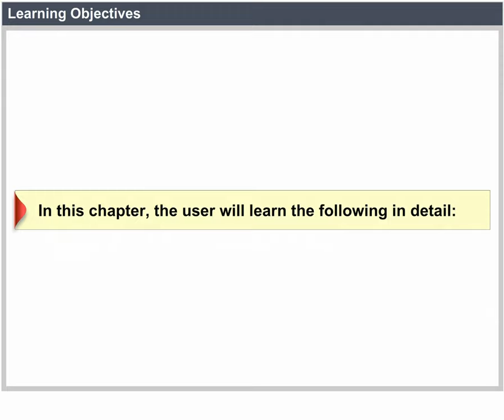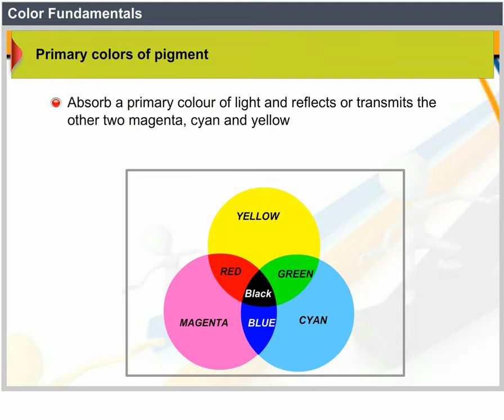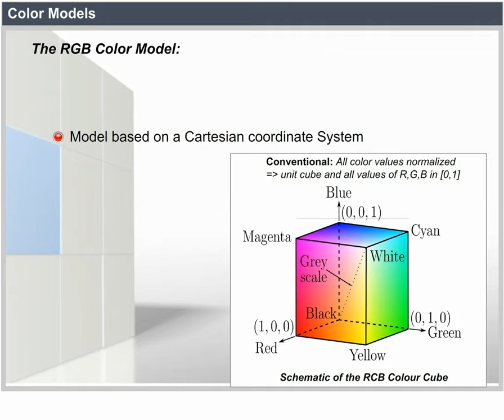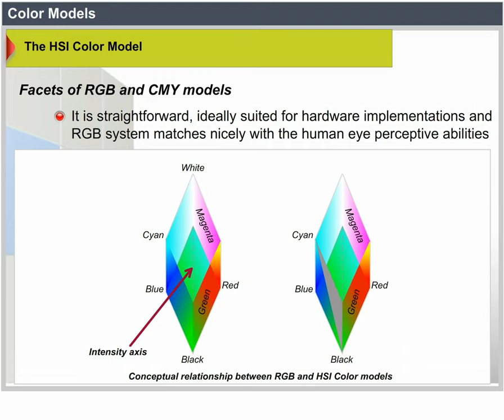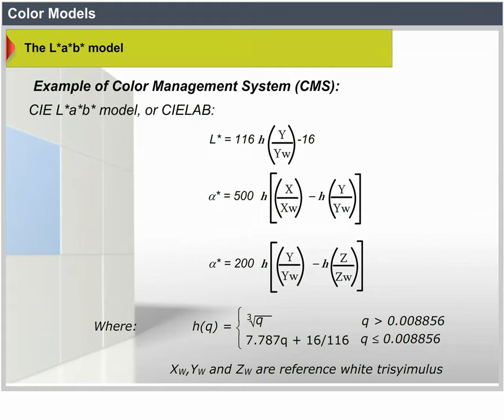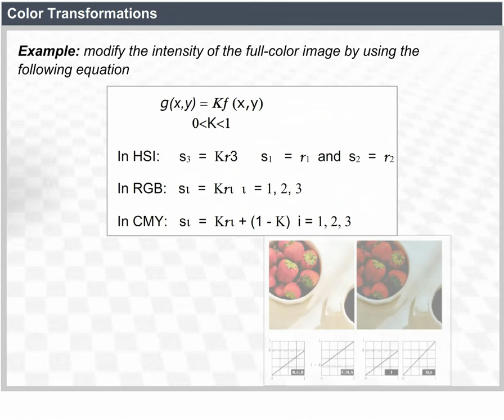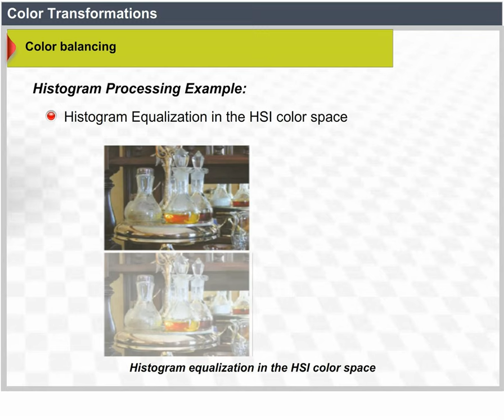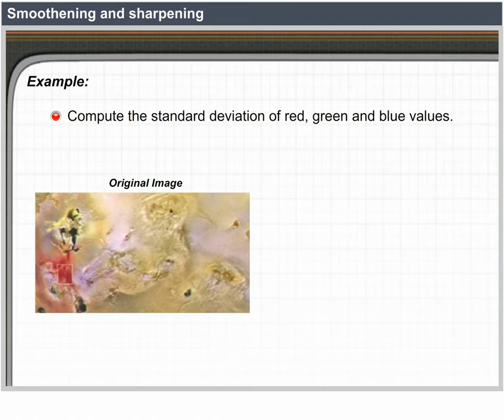DIP 4 Color Image Processing